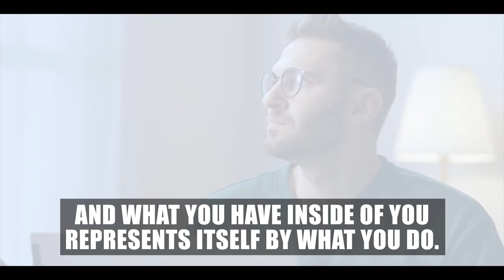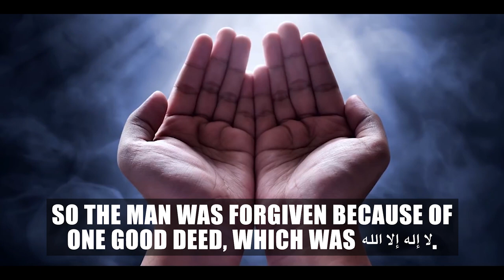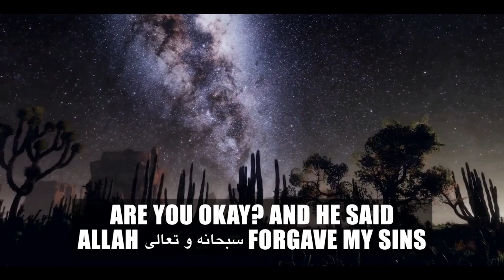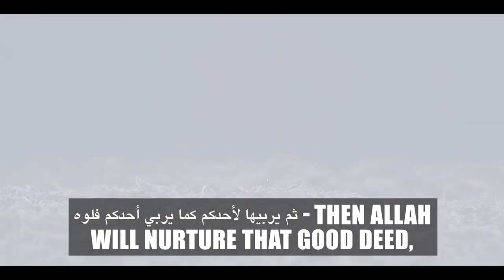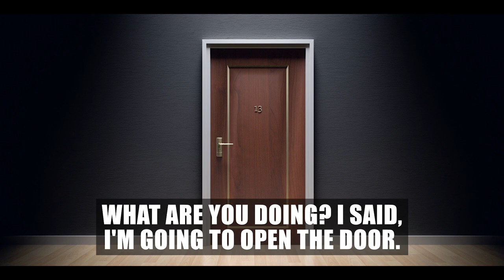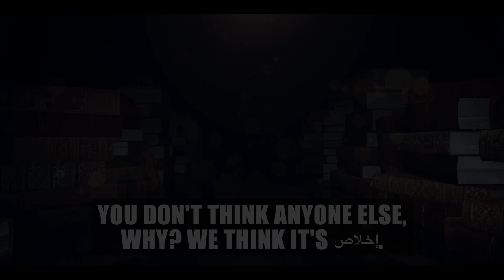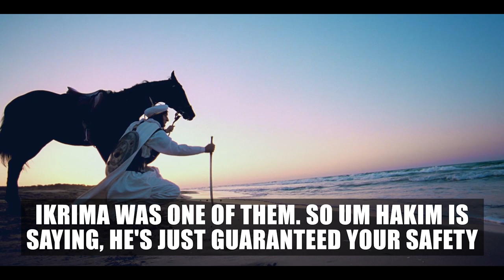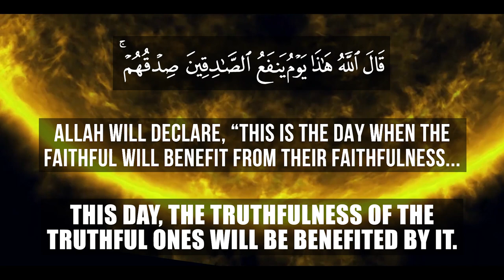[EMOTIONAL] HE CAME TO ALLAH WITH NOTHING BUT SINS! 🥺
SAVE A YEMENI CHILD NOW! - $54 Feeds A Child With School Meals For 3 Months!

Speaker: Sheikh Ustadh Ali Hammuda